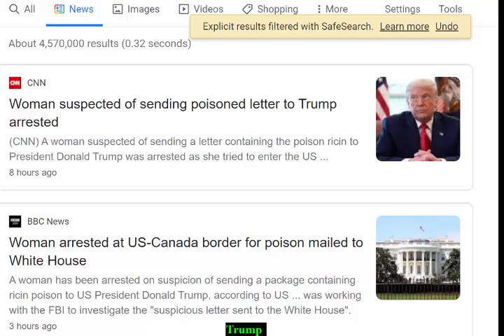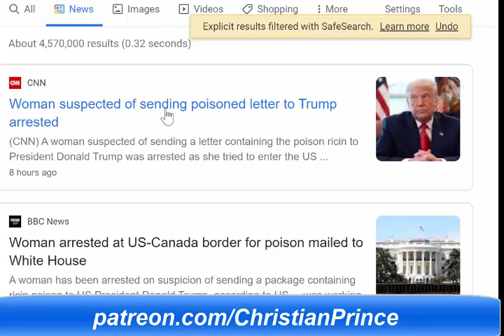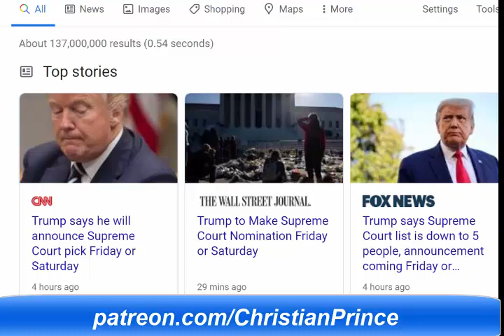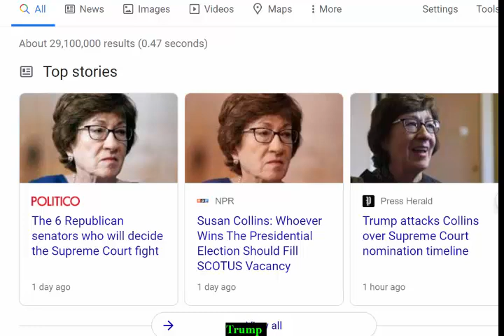An attempt to assassinate Pres. Trump & Supreme Court Nomination Any connection? (Christian Prince)